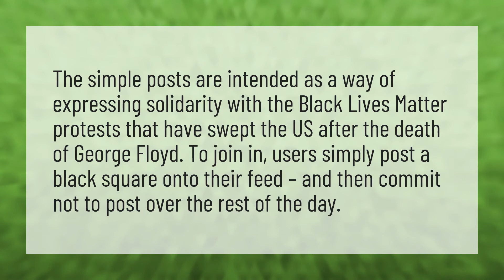What does posting a black screen mean?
Black Heart Emoji • What does posting a black screen mean?